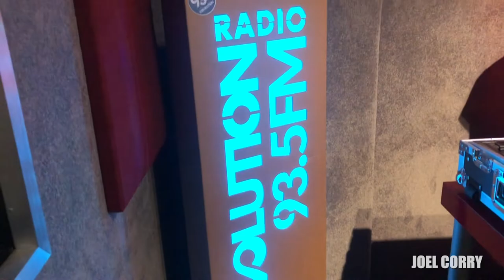Joel Corry Live Set on REVOLUTION 93.5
Joel Corry live set directly from our studio here in Revolution 93.5 FM.